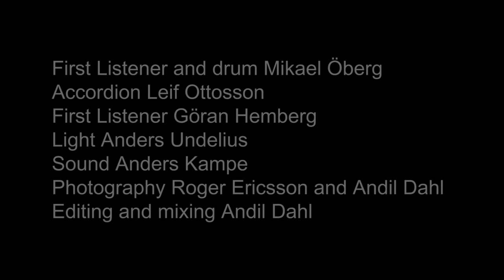Voluspa Old Norse Kersti Ståbi, Trailer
Full length video at kerstistabi.com, and info in English and Swedish. The Seer's Prophecy, Vǫluspá from the Poetic Edda, performed in its original Old Norse, inspired by three epic singing traditions: Manas from Kyrgyzstan, Pansori from Korea and Pandvani from India. Two of those traditions offers a First Listener on stage, a representative of the audiens who know how to listen well. Enjoy, and get in touch / Kersti Ståbi